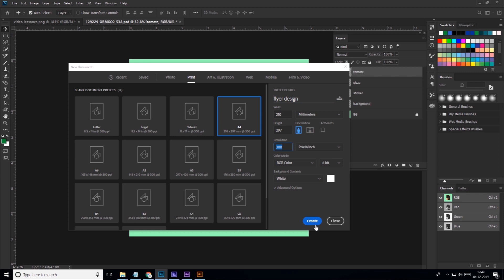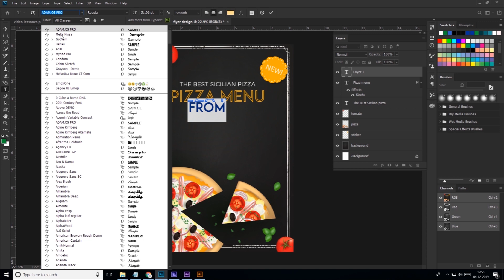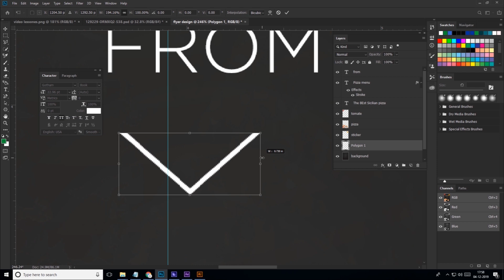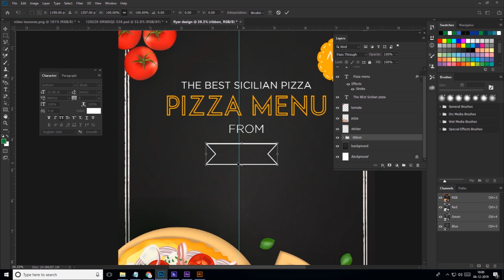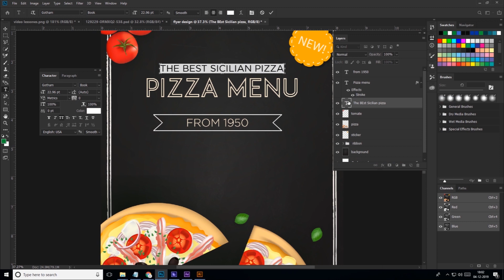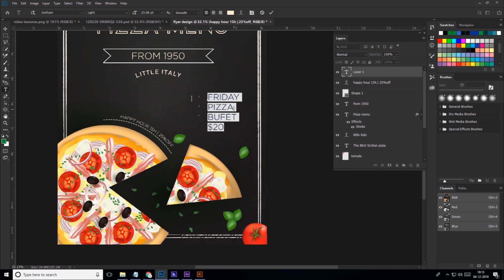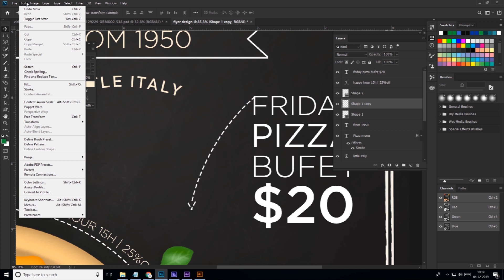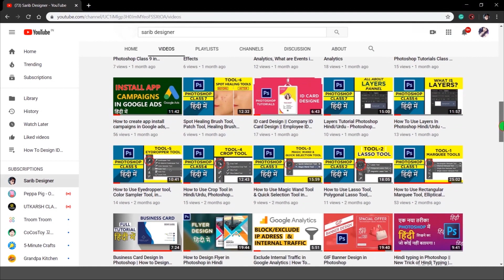Best Flyer Design in Photoshop in Hindi/Urdu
Hi, I am Sarib. In this tutorial we are going to Design a amezing Banner by using Adobe Photoshop. This Design can be used for E-commerce or Social media Ads like- Facebook post design, Instragram Post design, Linkdin Post design, etc. so watch the full tutorial and learn with me How to design.

check my another tutorials